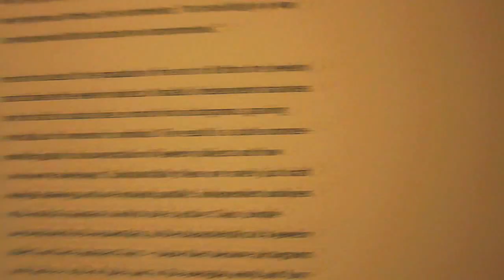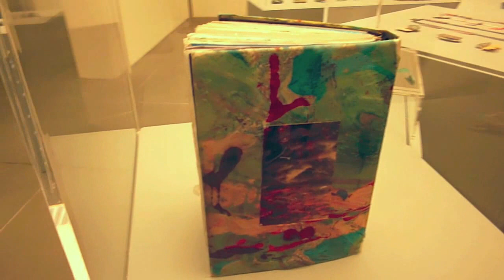galerie spektrum helen britton the things i see neues museum nürnberg